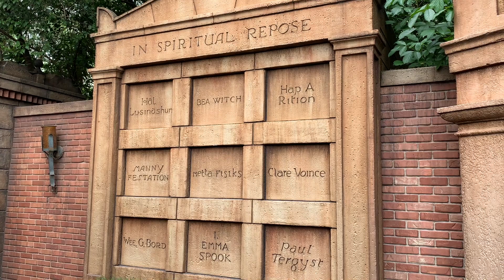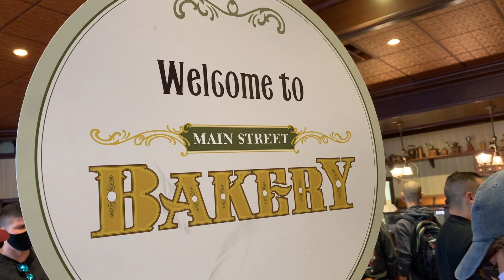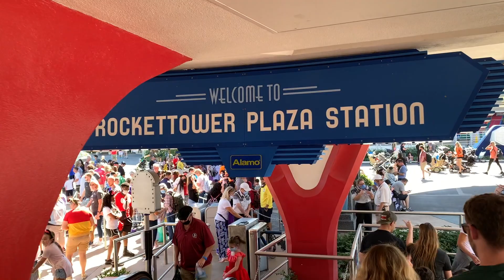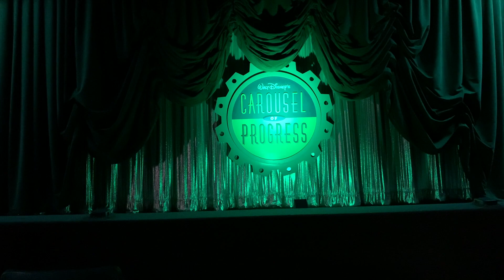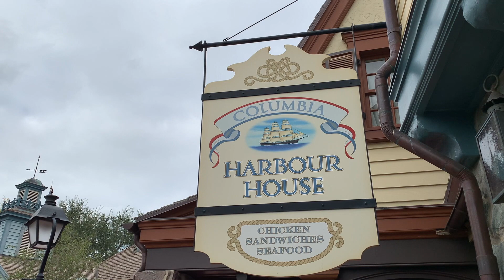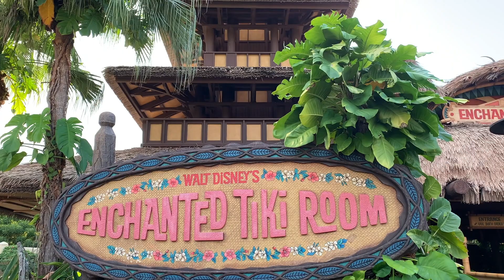Halloween Time at Magic Kingdom 2021 | Vlog | Haunted Mansion, Main Street Decor, Sea Captain Catch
Join me at the Magic Kingdom during Halloween time 2021!

Attractions and other stops include the Haunted Mansion, Memento Mori, Main Street Bakery, Cinderella Castle, Tomorrowland Transit Authority PeopleMover, The Dapper Dans, Main Street Confectionery, Halloween shopping, Walt Disney’s Carousel of Progress, Country Bear Jamboree, Columbia Harbour House to try the Haunted Mansion-themed Sea Captain Catch, and Walt Disney’s Enchanted Tiki Room.